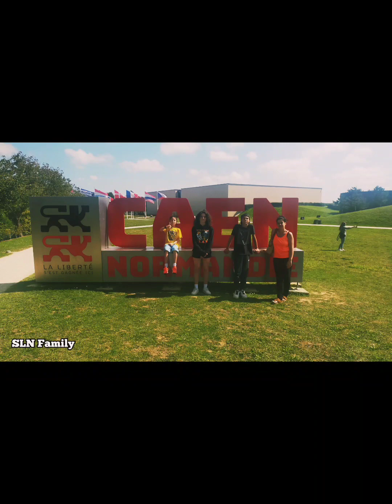Vidéo anniversaire Morgane 🎉❤️